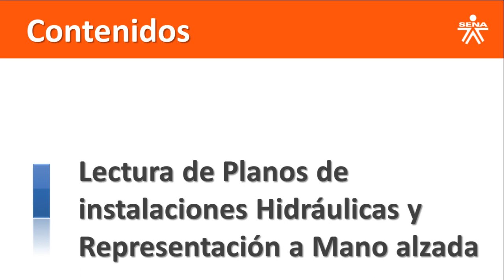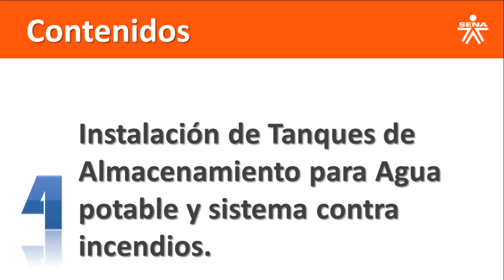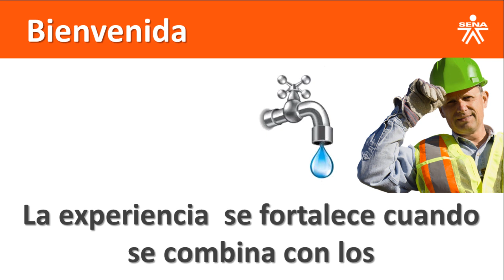Instalaciones Hidraulicas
Bienvenidos al curso de Instalaciones hidráulicas, puedes pre inscribirte completamente gratis en este formulario